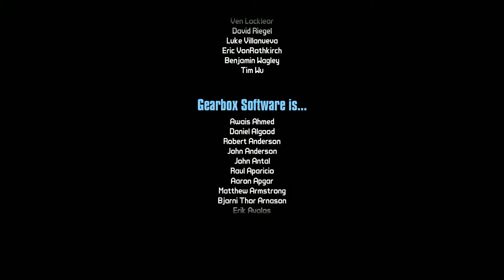Borderlands 2 lets play part 51 fighting Nakayama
myself, Tedor and tarth playing borderlands 2